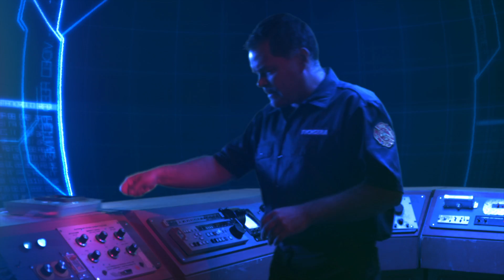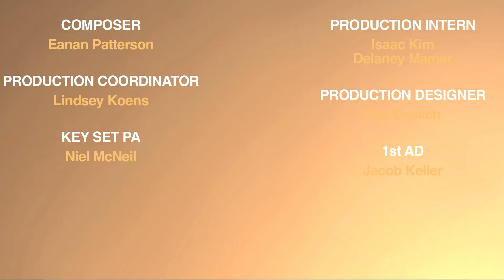Battlestar Galactica's Aaron Douglas Clones Cory Williams in "Fire City" - Written By A Kid Ep. 9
Young Adam tells an apocalyptic story set in Fire City which brings up the moral dilemma--if you had the choice to live forever, would you?

Click "See More" for more info on Fire City!

Created By WILL BOWLES & JOSH FLAUM

Executive Producers
SHERI BRYANT
FELICIA DAY
KIM EVEY

Supervising Producer
DANIEL STRANGE

Producers
JOSH FLAUM
WILL BOWLES

ADAM CHERNICK

Director
JONATHAN SIMS

VFX Supervisor
JONATHAN SIMS

VFX Artists
GORDON TARPLEY
SEAN THURLOW
NICOLAS DORVAL
MATTHEW SCHEURMAN
RICK RAVENELL
MATT LEAVITT

Character Design
JHONEN VASQUEZ

Costume Designer
VANESSA GONZALEZ

Line Producer
MARIANNE C. WUNCH

Composer
EANAN PATTERSON

Production Coordinator
LINDSEY KOENS

NEIL MCNEIL

Production Interns
ISAAC KIM
DELANEY MAMER

Production Designer
RAE DESLICH

1st AD
JACOB KELLER

FRANCISCO BULGARELLI

1st AC
CHARLES BAE

2nd AC
EMMA HOLMES

Post-Production Supervisor
BRENTON MURRELL

DIT
DAN BLANCHETT

On-Set Compositor
JAMES DEULING

Gaffer
KACPER SKOWRON

Key Grip
QUENTIN LAREAU

Key Hair/Makeup
REGINA DE LEMOS

Catering/Craft Services
LEAVE IT TO LINDA CATERING

EPK
JOSH POLON
BRENTON MURRELL

ACTORS

Firefighter Clone
CORY WILLIAMS

Tychseria
AARON DOUGLAS

Heart Attack Man
BOB DEROSA

Wife
JENNIFER CHRISTINA SMITH

Firefighter Stand-Ins
JOE FOLEY
TYLER SOPER
IAN SINGLETON

Queen's dress designed and built by:
Tanisa Fatchett & Sypher Art Studios

Shakespeare Costume:
Built by: Beth Holley
Designed by: Shawn Strider and Sypher Art Studios

Cameras Provided by Dan Blanchett
Costumes Provided by Costume Rentals Corp.
Truck Provided by Galpin
Truck Provided by U-Haul of North Hollywood
Costumes Provided by Halloweencostumes.com
Shot on Location at HD Films

Special Thanks to:
Todd Roy, Kristin Holt, Jace Hall
Beth Holley (builder), Shawn Strider (designer) & Sypher Art Studios
Set Decoration/Props G&E rental provided by: All Sets

Extra Special Thanks to:
LAFD Fire Station 89

German captions by Tobias